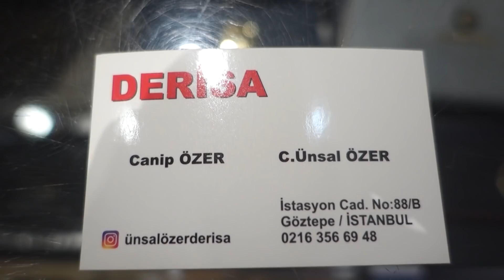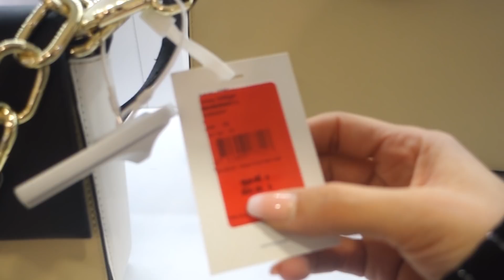ANNEM VE BENİMLE BİR GÜN ! 11:00 - 20:00 Yeni sezon çantalara düştük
Herkese selam !!
Cilt temizliği ve bakımında kullandığım FOREO ürünlerine Sephora'lardan ve Sephora websitesinden ulaşabilirsiniz
Bendeki LUNA 3 ürünü, lila renklisi hassas ciltler için olanı, ürünü detaylı incelemek isterseniz

Bugün, ANNEM VE BENİMLE BİR GÜN ! 11:00 - 20:00 Yeni sezon çantalara düştükile karşınızdayım.

Umarım keyifle izlersiniz - izlemişsinizdir..

Yeni videoları anında yakalamak için zile bas!
Hoop bildirim gelsin!

Kamera: Sony DSC-RX100 MARK III